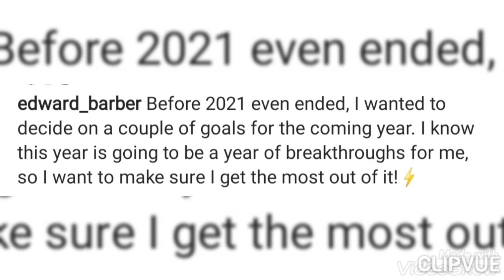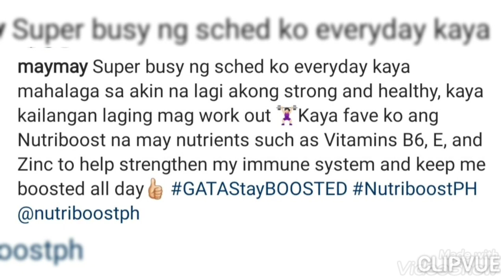MAGKASAMANG MULI for ENDORSEMENT! BLESSINGS! CONGRATULATIONS!